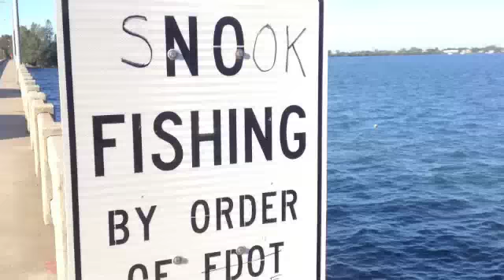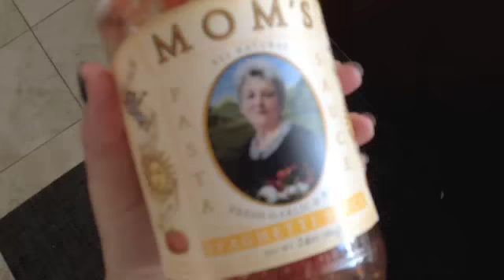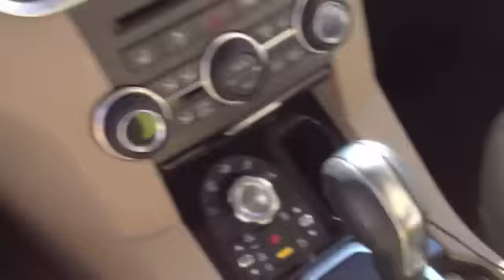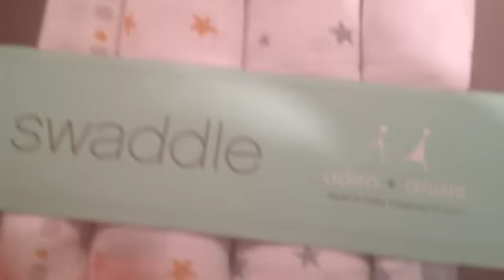Getting In The Groove : DITL Day 134-135